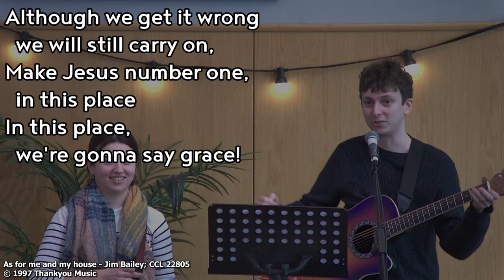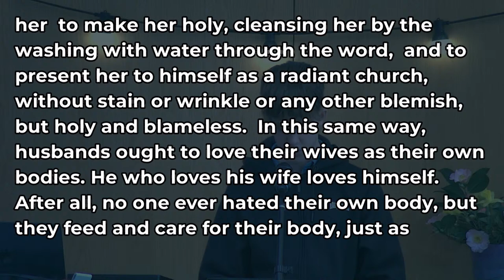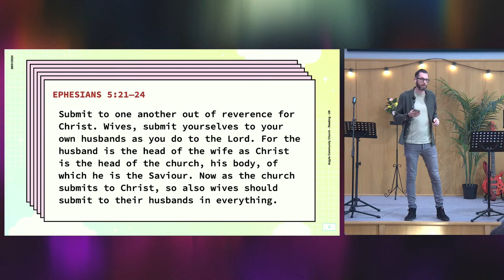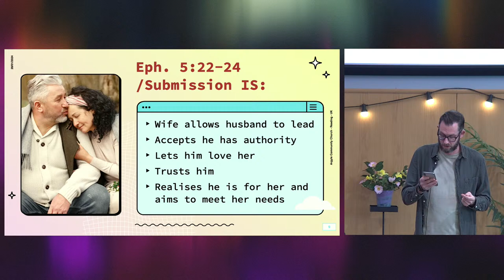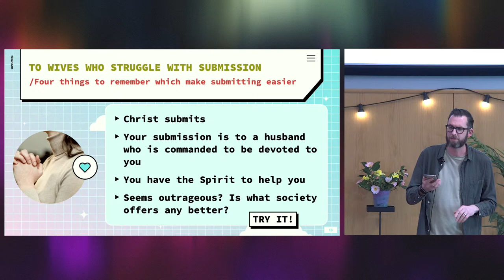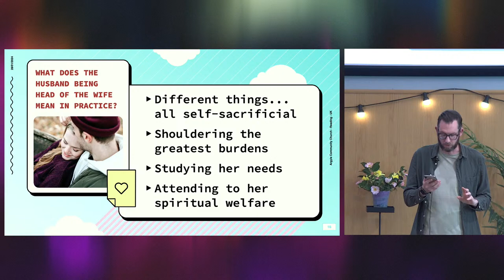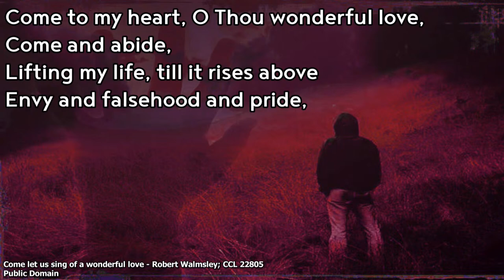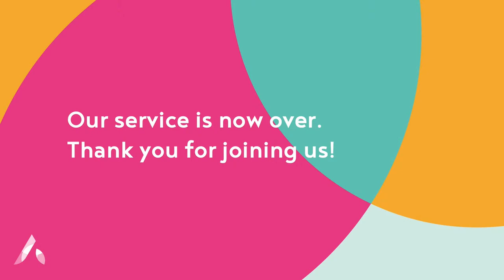28th January 2024 - Argyle Community Church - Sunday Service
Marriage 2 // Ephesians 5:21-33 // Speaker: Jamie Cater

Have questions about this video? Email Jamie Cater (email is in channel 'about' tab)